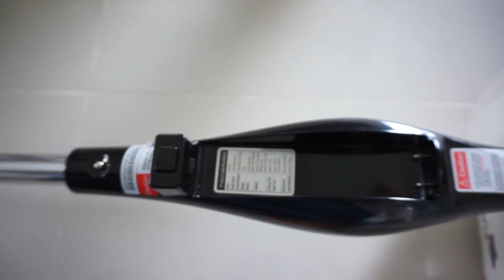ถูบ้านง๊ายง่ายไม่เปลืองแรงกับ Autovis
เชื่อว่าคนยุคใหม่หลายๆ คนอาจจะรู้สึกว่าเรื่องการทำความสะอาดบ้านเป็นเรื่องน่าเบื่อ เหนื่อย และยุ่งยาก … เก่งก็รู้สึกค่ะ แหม ทำงานมาทั้งวันก็เหนื่อยนะ กว่าจะฝ่ารถติดกลับมาถึงบ้านก็แทบสลบแล้วเนาะ งั้นลองมาดูตัวช่วยอย่างไม้ถูพื้นอัจฉริยะไร้สาย Autovis ดูไหมคะ ช่วยเช็ด ขัด ถูโดยที่เราไม่ต้องออกแรงเลย!